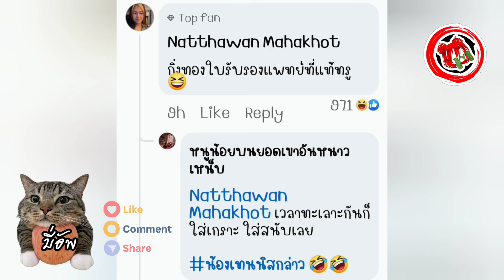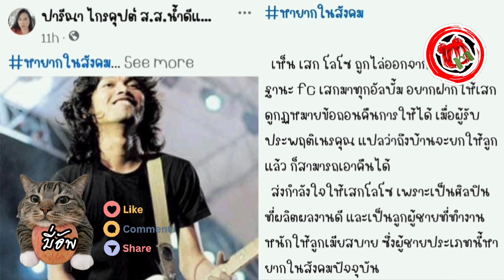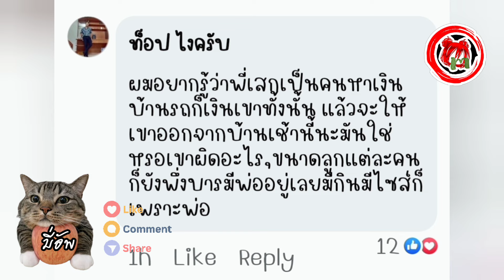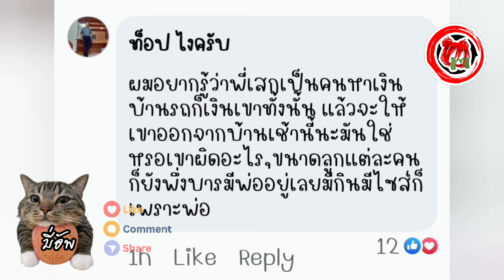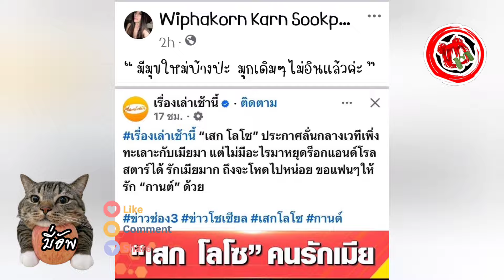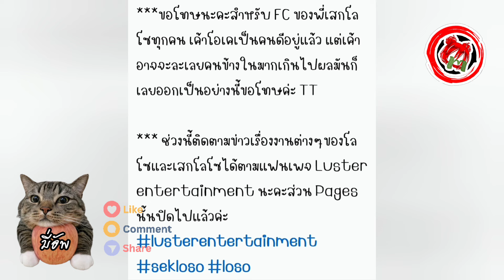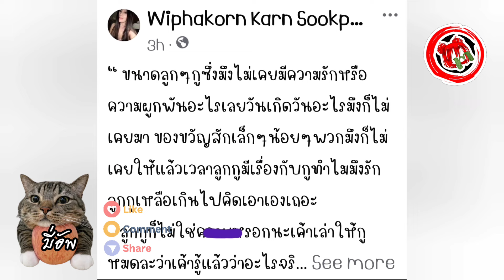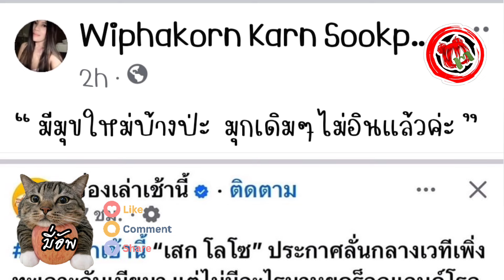มี่อัพ© กานต์ แฉ#เสกLoSoสร้างภาพรักลูก ท้าหย่า! แยก3เดือนรอลูกอนุญาต ไสไปแต่ตัวทุกอย่างคือของกู-ลูก